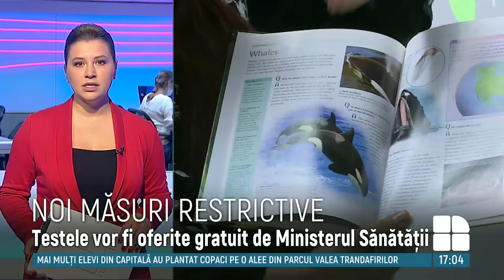Elevii și studenții aflaţi în carantină vor putea reveni la studii mai devreme